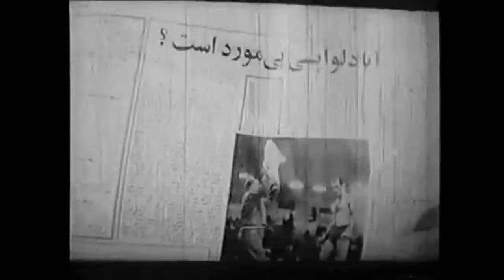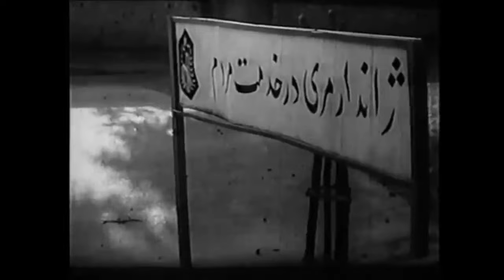فیلم رام کردن مرد وحشی | ۱۳۴۹ | نسخه کمتر دیده شده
فیلم رام کردن مرد وحشی | ۱۳۴۹ | رضا بانکی و یدی | نسخه کامل

✅خلاصه داستان👇
مردي جنگلي كه خشونتش زبانزد اهالي منطقه است، مورد علاقه ي دختري است كه پدرش در آن اطراف ميكده اي دارد. خبرنگاري شرحي با تصويري از مرد جنگل چاپ مي كند و بدين ترتيب دختر عمويش او را مي شناسد و به همراه پدرش در جنگل او را مي يابد و سعي مي كند كه نحوه ي رفتارش را تغيير دهد و تا حدودي نيز موفق مي شود. اما دختر صاحب ميكده كه نمي خواهد مرد محبوبش را از دست دهد، دسيسه هايي مي چيند و مرد را نسبت به دختر عمويش بدبين مي كند. سرانجام طي حادثه اي دختر ميكده به شدت مجروح شده و در آخرين دقايق زندگيش واقعيت را به مرد جنگل مي گويد و بدين ترتيب او را نزد خانواده اش باز مي گرداند.